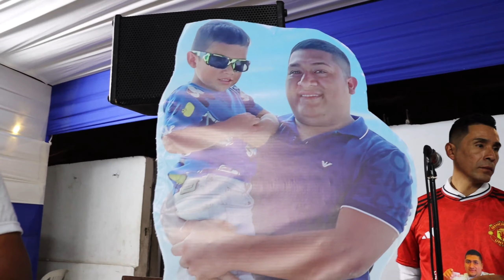TERMINAR UN AMOR / VOCES DEL NORTE / CABO DE AÑO MAFLOW - SIEMPRE PRESENTE /XIOMARA PRODUCCIONES HD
SIEMPRE PRESENTE MAFLOW
 ESTE VIDEO GRACIAS A TU PRIMO CHIMO

Fotógrafa : Xiomara Moreno 📸
 2da Cámara  : Alexander Moreno
CONTRATOS DE FILMACION EN TRUJILLO